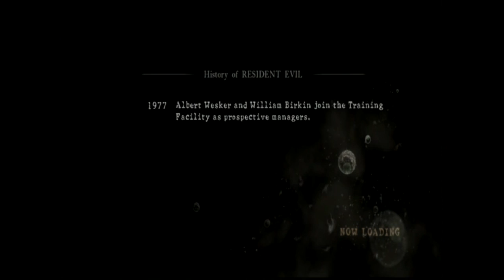Let's Play Resident Evil 5 [Co-Op] - Crocadelios - Part 13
Swamp creatures part 13